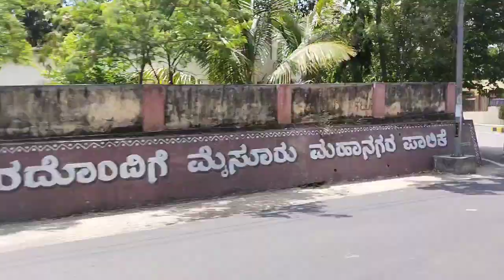ಸೀಮಂತದ ಫಂಕ್ಷನ್|| ಕುಬಸದ ಕಾರ್ಯಕ್ರಮ|| Baby Shower Function vlog.